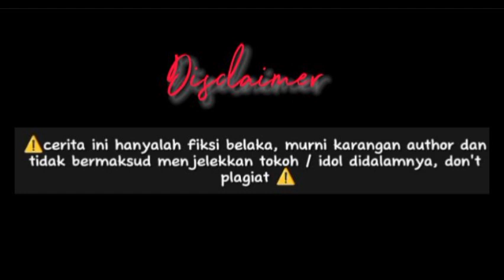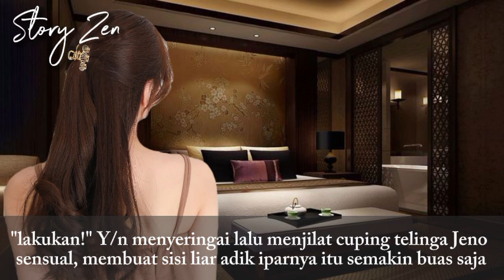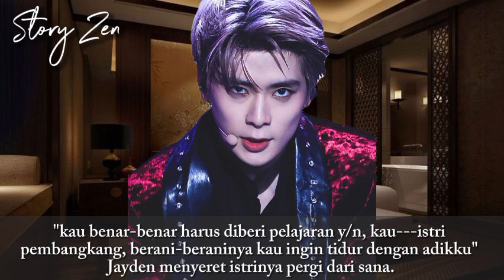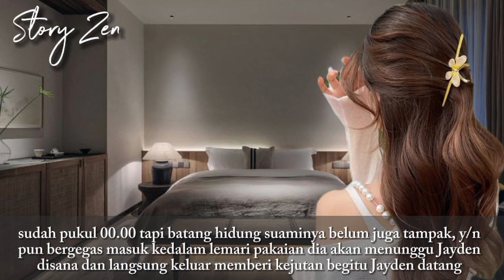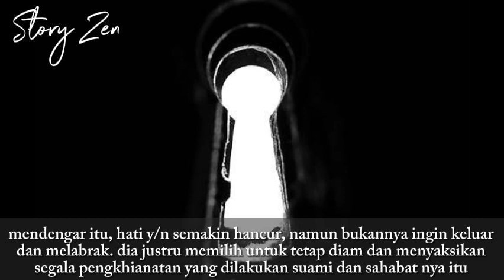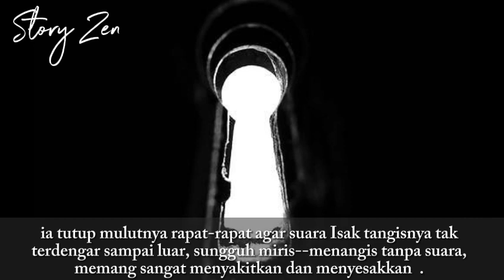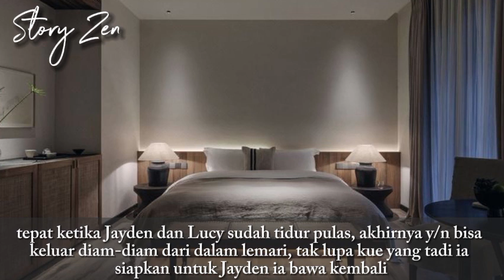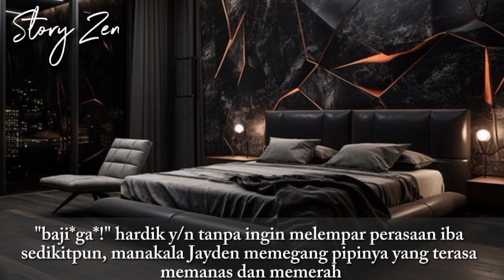FF Jaehyun NCT - Menyesal - part 1